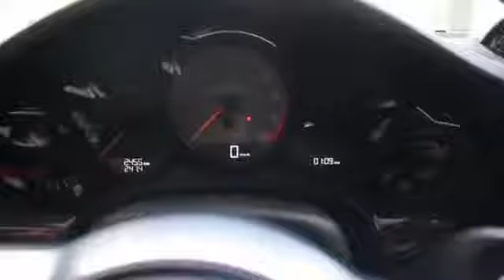Porsche 911 (991) GT3 RS